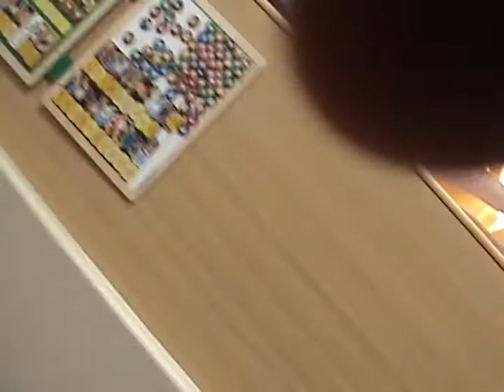Emily Birthday 1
Emily 1